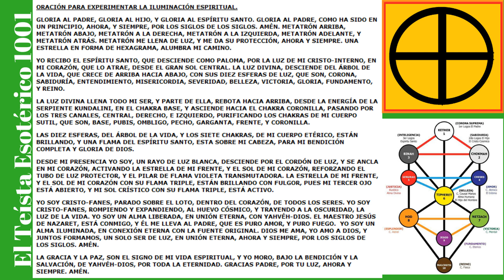TE 954: Meditación del Árbol de la Vida y de los Chakras (Explicación).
Meditación del Árbol de la Vida y de los Chakras (Explicación).
Una oración y una meditación, con el Árbol de la Vida y Los Siete Chakras, que trabaja con Metatrón y con la Presencia Yo Soy, integrando la sabiduría de oriente y de occidente.
Un canal dedicado a mi versión personal de espiritualidad esotérica.
Link al "Curso de Espiritualidad Básica" (GRATUITO);